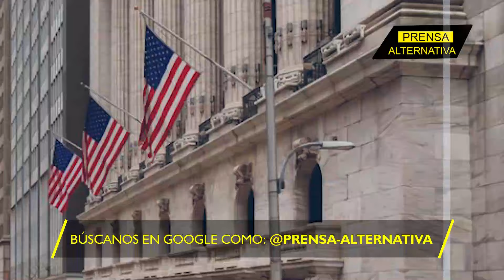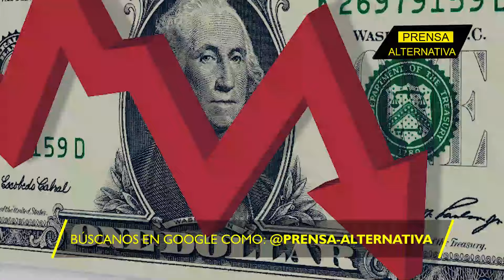Sentenciaron a EEUU!!!!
¡El coloso de occidente está al borde del abismo! Estados Unidos, la nación que se autoproclama líder del mundo libre, está en plena cuenta regresiva hacia una recesión que promete ser devastadora. Mientras el pueblo norteamericano, sumido en deudas récord, apenas logra respirar bajo el peso de un sistema que se alimenta de su propio declive, los poderosos de Wall Street intentan tapar el sol con un dedo.

Director General: Juan José del Castillo - El Jota
Jefe de Prensa: Enzo Anchante REV100001JP01
Jefe de Redacción:  REV10001JR
Redactor: Esperanza Justo

Org
REF11JR5
L03
E07
sep2024PA

Info0
Pr1
RA5011
Loc3
Edt7